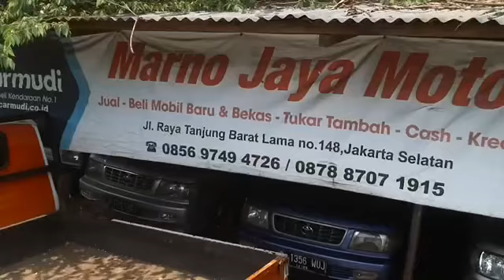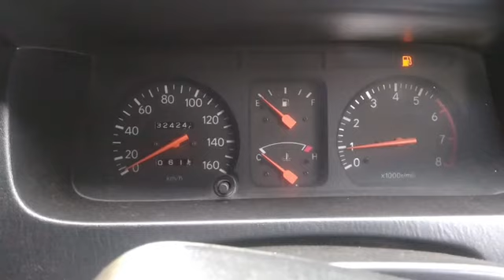KIJANG ANTIK DP 30 angsuran 2.2 x 3th MJM ~ TERIMA PESANAN | 21 September 2021